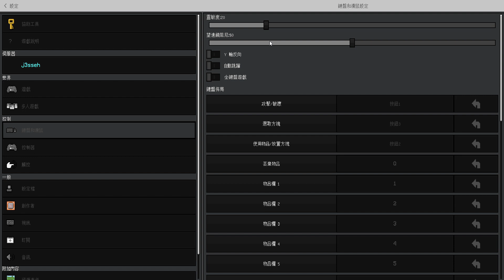Minecraft 2022 07 19 15 59 41 06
boring raw gameplay (sorry for breathing)